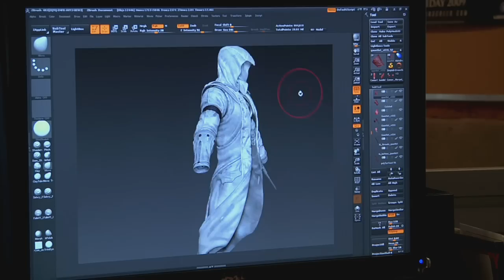Assassin's Creed 3 - Inside AC3 Episode #1 (UK)